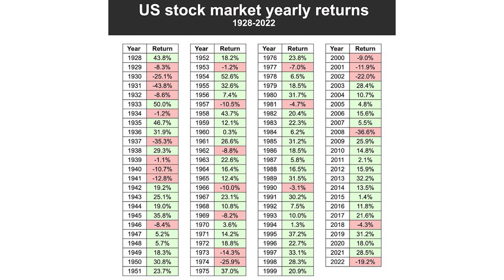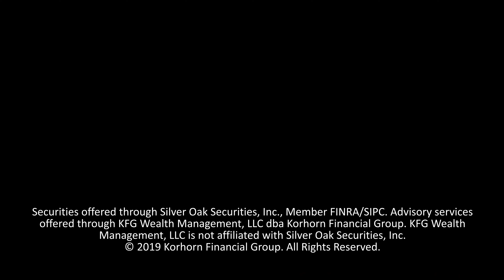How Often Should You Make Changes to Your 401k?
How often should you make changes to your 401k or other investments?